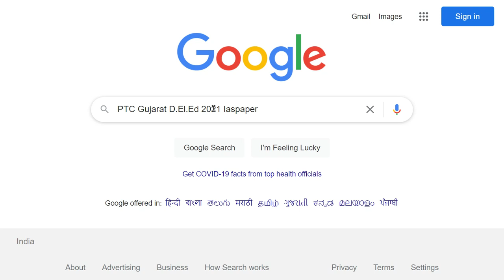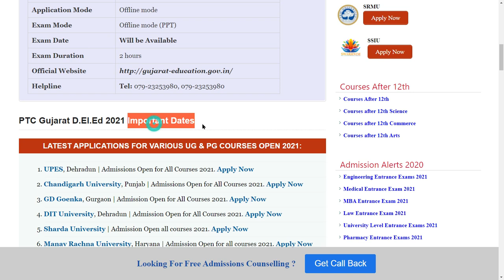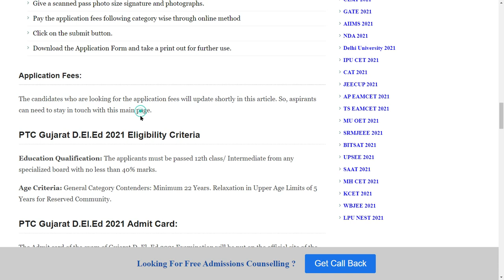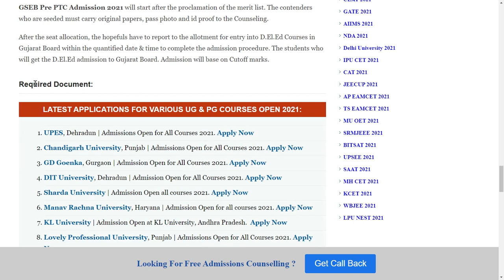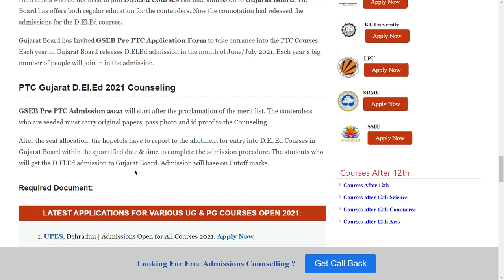PTC Gujarat D.El.Ed 2021:Application Form, Exam Pattern, Eligibility, Syllabus, Preparation Tips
Gujarat State Examination Board (GSEB) announces admission notification for Admission into 01-Year’s Diploma in Elementary Education (D.El.Ed) for the Academic Year 2021-21 and PTC (Pre- Primary Teaching Certificate).